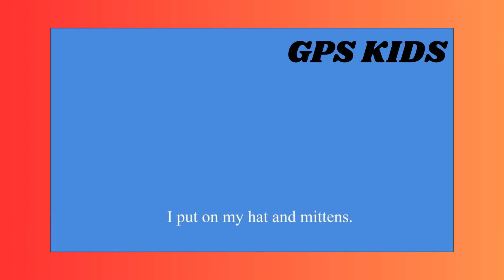Learn English via Listening Beginner Level -1 / First Snow Fall